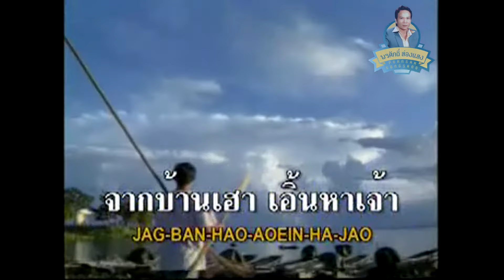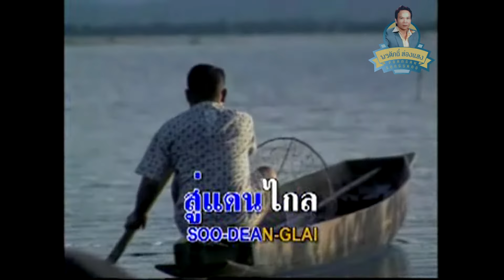[KARAOKE] ถามข่าวอีสาน - พรศักดิ์ ส่องแสง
อัลบั้ม : ลอยแพ
เพลง : ถามข่าวอีสาน
นักร้อง : พรศักดิ์ ส่องแสง